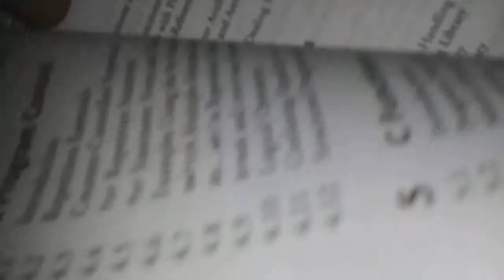Going to read my C How to Program book by Deitel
I am about to read my C How to Program ( which is a university and college level text ) book by the US author Deitel...Deitel is a US publishing company and since 2004 during each visit to India I buy the current editions of the books by deitel )...C is the development language of the Linux and Unix operating systems...Also, much of the code of Microsoft Windows is written in C...This video shows myself about to lie on my bed and after lying on my bed I had opened the book and flicked through the pages of the book...It shows my face and also my computer...I recorded this video on my own using my own Samsung Galaxy S3 Mini Android phone...